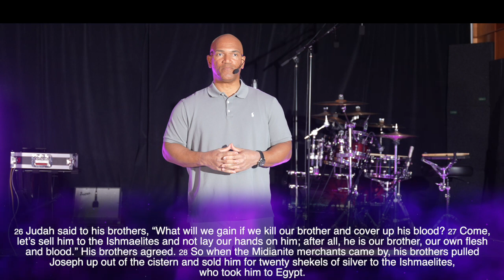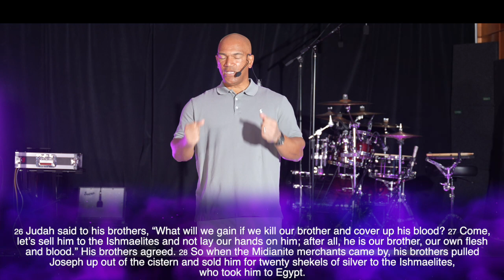Sunday Service // Rose Hill Church